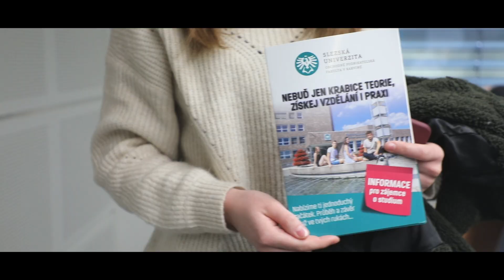Den otevřených dveří 2023